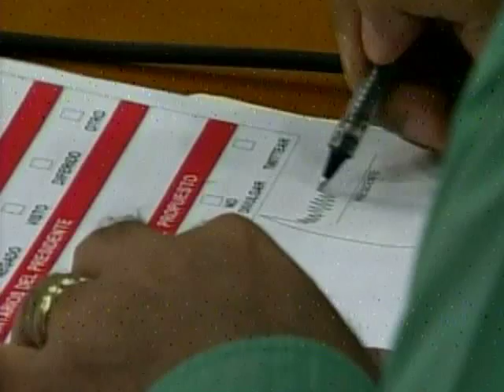Gobernaciones administrarán "de manera inmediata" 71 peajes